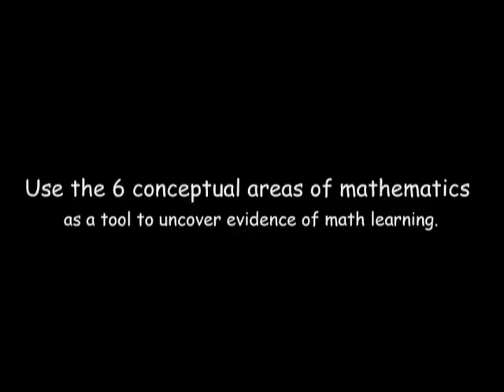4s henrys block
Henry is learning so much .  Explain what concepts he is playing with and showing knowledge about. Explain what you see him showing understandings.